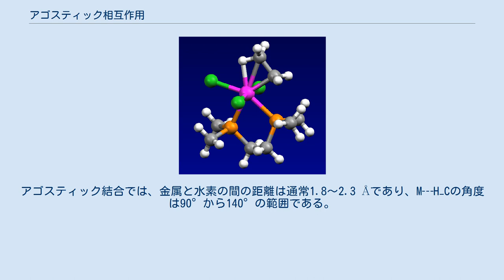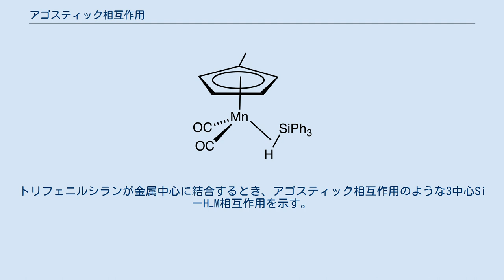アゴスティック相互作用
アゴスティック相互作用（あごすてぃっくそうごさよう、英；agostic interaction）は、有機金属化学の専門用語であり、中心遷移金属とその配位子中のC-H結合における三中心二電子結合を意味する。
酸化的付加、還元的脱離などの多くの触媒反応が、アゴスティクス相互作用を特徴とする中間体を介して進行すると提案されている。
アルキル配位子、アルキリデン配位子およびポリエニル配位子を有する有機金属化合物でアゴスティック相互作用が観察される。
 「アゴスティック」という用語は、「自分に近づく」という古代ギリシャ語に由来し、古典学の ジャスパーグリフィンの提案に基づいて、 モーリスブルックハートとマルコムグリーンが 造語した。
通常、アゴスティクス相互作用は、遷移金属原子の近くにあるアルキル基またはアリール基の炭素水素シグマ結合が関与する。
 炭化水素置換基と配位不飽和金属錯体との相互作用は、1960年代以来注目されてきた。
たとえば、二塩化トリス（ トリフェニルホスフィン ）ルテニウムでは、 ルテニウム （II）の金属中心とフェニル環のオルト位にある１つの水素原子との間に相互作用が観察される 。
水素化ホウ素錯体は、 3中心2電子結合モデルとして説明される。
 Mo(CO)3(PCy3)2. アゴスティック相互作用を特徴とする。
 アゴスティック相互作用の存在は結晶構造解析、特に中性子結晶構造解析によって明瞭に示される。
X線結晶構造解析では通常、水素原子の位置を正確に特定できない。
中性子回折データは、アゴスティック相互作用に関わるC-H結合距離およびM┄H結合距離が、金属水素化物および炭化水素で予想される距離よりも5〜20％長いことを示す。
アゴスティック結合では、金属と水素の間の距離は通常1.8〜2.3 Åであり、M┄H−Cの角度は90°から140°の範囲である。
1 H-NMRスペクトロスコピーでは、 アゴスティック水素は通常のアリールまたはアルカンと比べてアップフィールド領域にシフトする。
 アゴスティック水素の結合定数1 J CHはsp 3炭素-水素結合から予想される125Hzから通常70〜100Hzに低下する。
 2電子3中心結合の例示として、[Mo(CO)3 (PCy3)2]のシクロヘキシル基を示す。
 （C 2 H 5 ）TiCl 3（ dmpe ）の構造。
メチル基とTi（IV）中心との間におけるアゴスティック相互作用を強調。
 (MeC5H4)Mn(CO)3とトリフェニルシランから誘導されたシグマ錯体 。
 アゴスティックという用語は、炭素、水素および金属間の2電子3中心結合相互作用を表現するために用いられる。
トリフェニルシランが金属中心に結合するとき、アゴスティック相互作用のような3中心SiーH−M相互作用を示す。
しかしながら、この相互作用には炭素が含まれていないため、アゴスティックに分類されない。
 アゴスティック相互作用は、 アルケン重合、立体化学などで重要な機能を果たす。